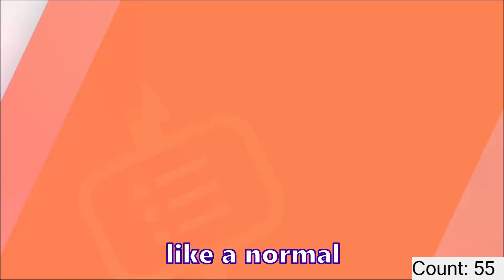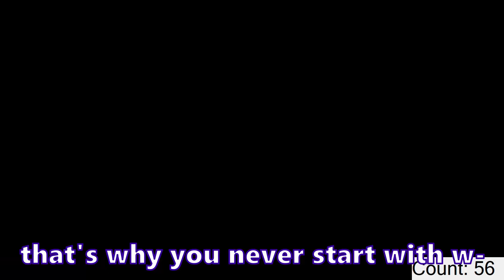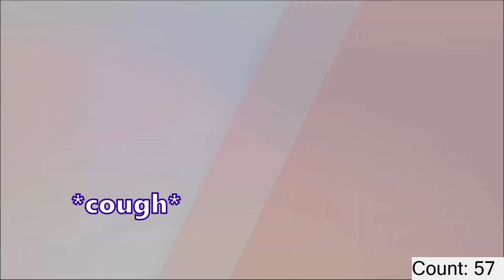SHINY ROTOM REACTION! - Pokemon Sword/Shield